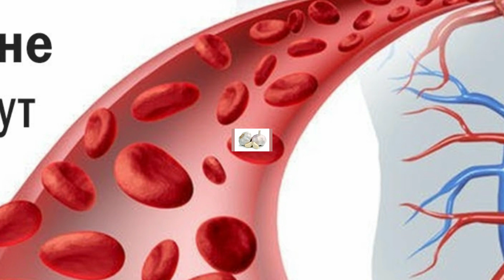Атерсклерознинг Супер Давоси